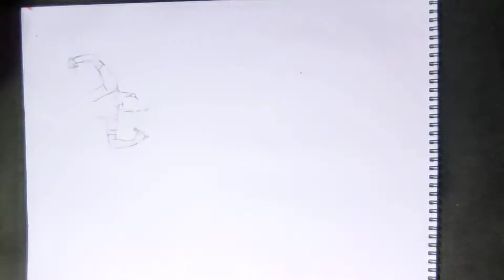Independence day drawing| oil pastel drawing| how to draw independence day drawing easily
hello everyone here i am with my new tutorial on independeceday. this one is oilpastel drawing on independence day.

Let me know your feedback in the comment section